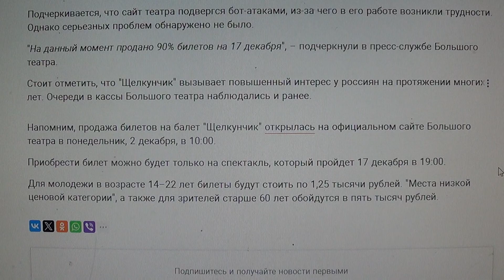В Большом театре продали 90% билетов на "Щелкунчик" на 17 декабря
Мой телеграмм.